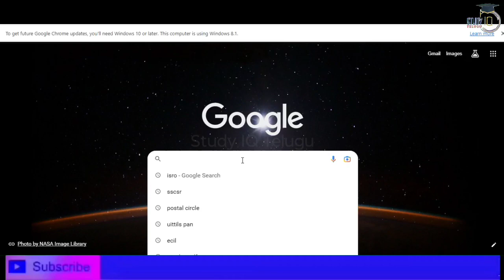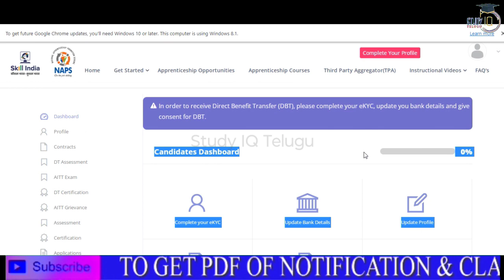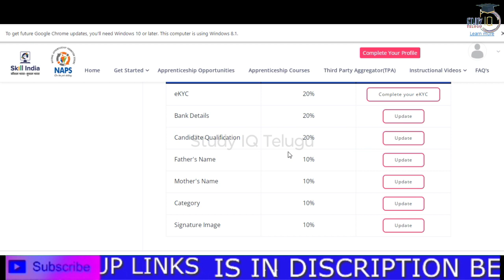NAPS e-Kyc How to Update Aadhaar Details